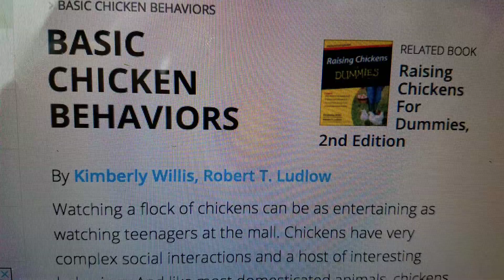Chicken Research ~ 89 of 100 Days of Making Comics